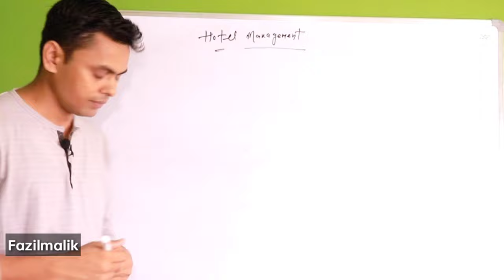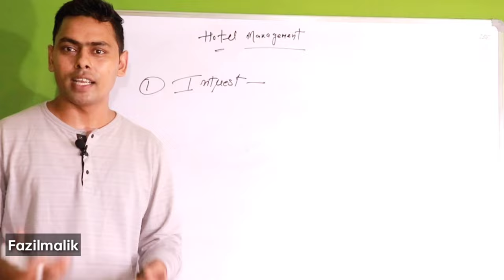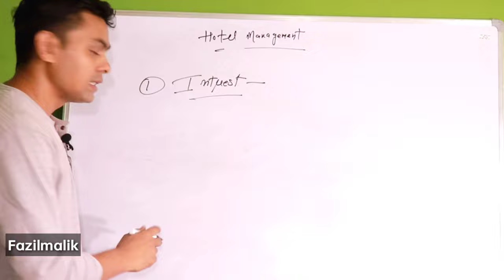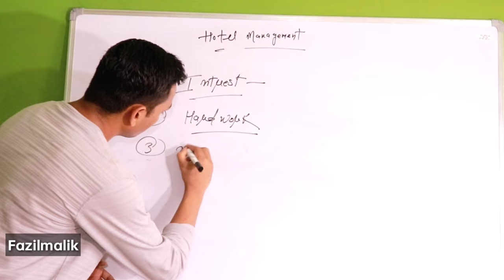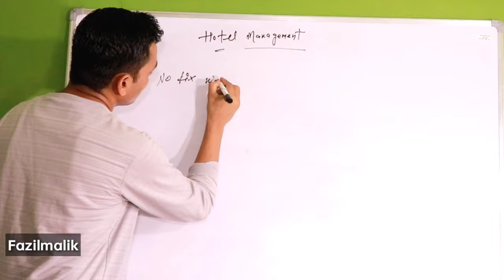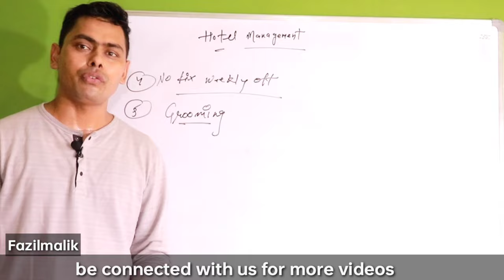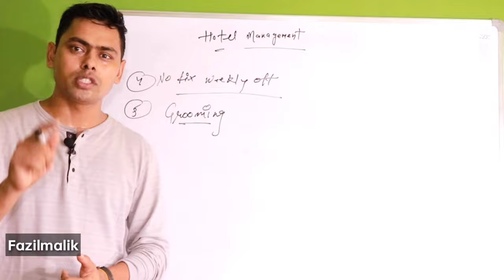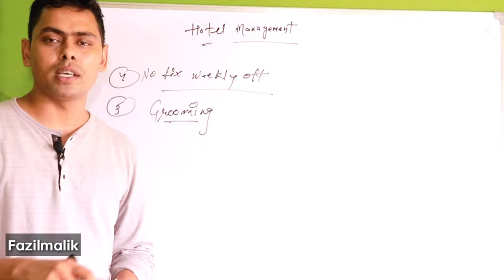Do Not Choose Hotel Management As A Career । Hotel Industry। Hotel Job Reallity।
Hello dosto is video Mai Aaj ham baat kar rahe hai Hotel Management ke baare me and hotel reallity ke baare me as a career so I hope you love ❤️ this video Thank you so much for watching this video keep supporting and loving

So not Choose Hotel Management As A Career । Hotel Industry।